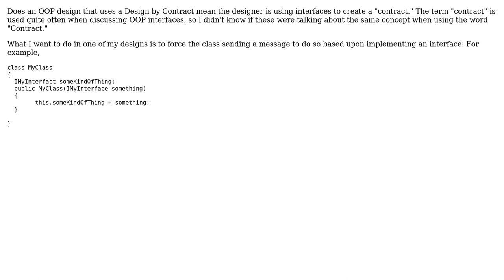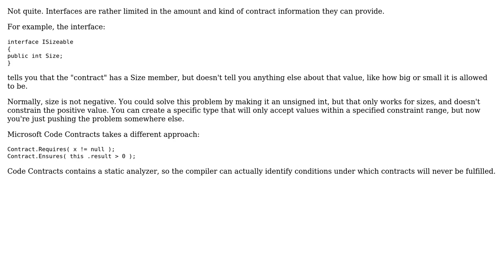Is Design by Contract the same as using Interfaces to create a "contract"?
With thanks & praise to God, and with thanks to the many people who have made this project possible! | Content (except music & images) licensed under CC BY-SA | Music | Images & others | With thanks to user Robert Harvey user johnny and the Stack Exchange Network Trademarks are property of their respective owners. You are responsible for your own actions.